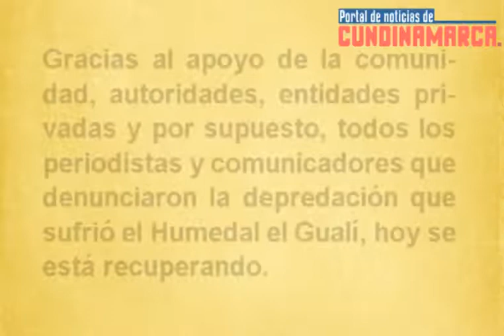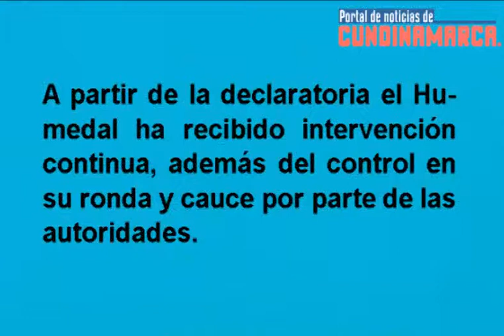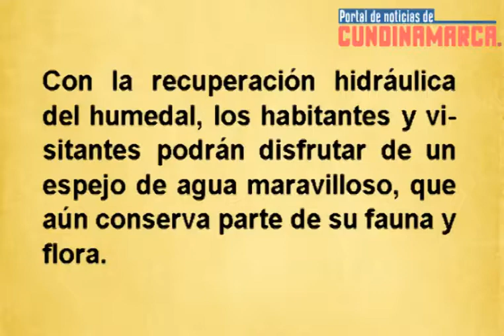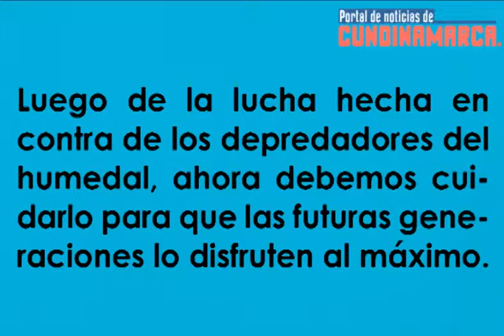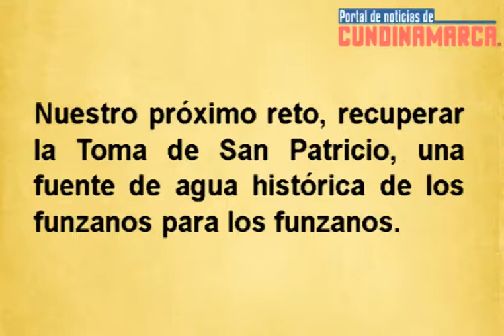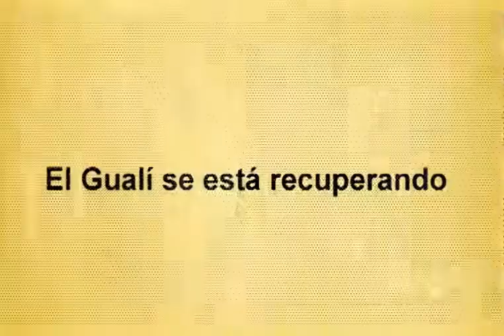El Humedal Guali - se esta recuperando 2017 - Funza, Mosquera y Tenjo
El Gualí se está recuperando
Funza, Mosquera y Tenjo.
¡SOLO FALTAS TU!

Gracias al apoyo de la comunidad, autoridades, entidades privadas y por supuesto, todos los periodistas y comunicadores que denunciaron la depredación que sufrió el Humedal el Gualí, hoy el ecosistema se está recuperando.
A partir de la declaratoria el Humedal ha recibido intervención continua, además del control en su ronda y cauce por parte de las autoridades. Con la recuperación hidráulica del humedal, los habitantes y visitantes podrán disfrutar de un espejo de agua maravilloso, que aún conserva parte de su fauna y flora.
 Luego de la lucha hecha por nosotros los periodistas en contra de los depredadores del humedal, ahora debemos cuidarlo y protegerlo para que las futuras generaciones lo disfruten al máximo.
Nuestro próximo reto, recuperar la Toma de San Patricio, una fuente de agua histórica de los funzanos para los funzanos.
Agradecimientos especiales: Personería municipal de Funza, Corporación Autónoma Regional CAR Cundinamarca, Alcaldía de Funza, Concejo de Funza.